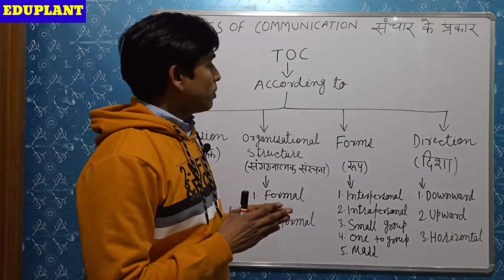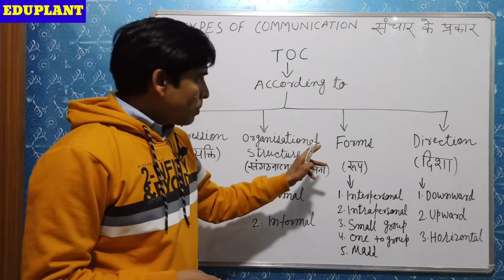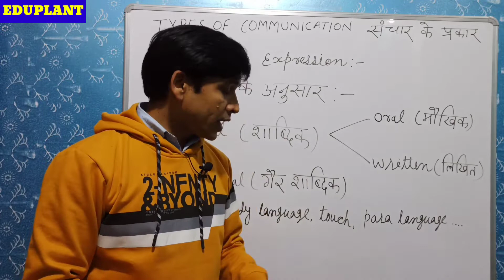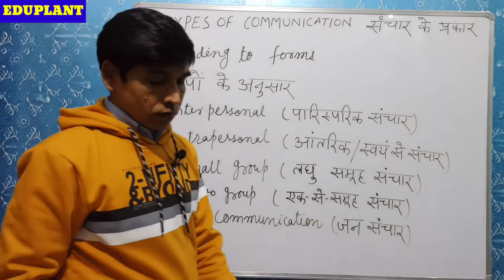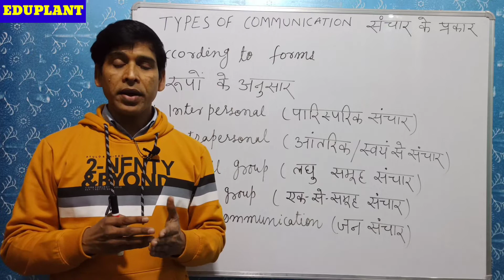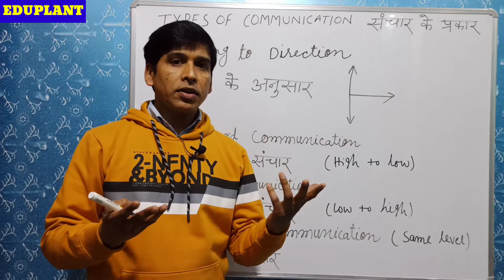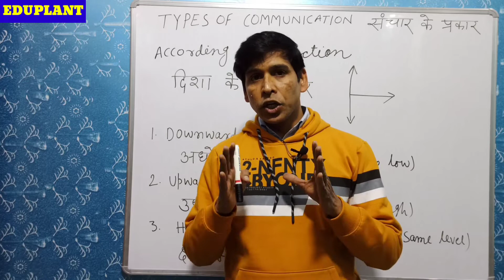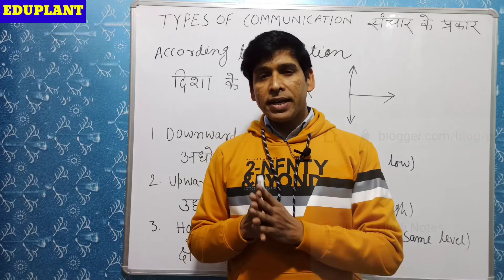12 Types of communication || संचार के प्रकार || संचार के बारह प्रकार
12 Types of communication || संचार के प्रकार || संचार के बारह प्रकार

The video covers all types of communication. The video is very helpful for university exams, CTET, STET, NET etc. The lecture on types of communication has been very easy to understand in this video.

Video highlights:
Typed of communication
verbal communication
 non verbal communication
formal communication
informal communication
small group communication
interpersonal communication
intrapersonal communication
upward communication
horizontal communication

English Notes:
Types of communication

हिंदी नोट्स Hindi notes:
types of Communication HINDI हिंदी

Difference between human and animal language communication HINDI हिंदी